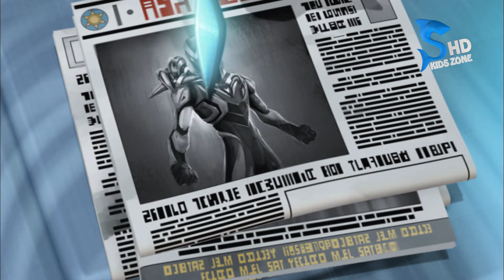MaxSteel Ko Rehna Paray Ga Low Profile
Max Aur Steel Apni Powers Key Zareiye Copper Canyon Key Loagon Ki Madad Kar Key Unko Har Burai Sey Bacha Tou Rahay Hainn Magar Iss Tarah Max Sub Ki Nazroon Main Araha Hai Jou Uskey Aur Uskey Doston Key Khatarnak Sabit Hosakta Hai. Ferrus Ney Max Ko Kaha Key Ussay Ehtiyat Karna Paray Gi Aur Low Profile Hona Paray Ga. Dekhtay Hain Max Ye Kar Paye Ga Ya Nahi.